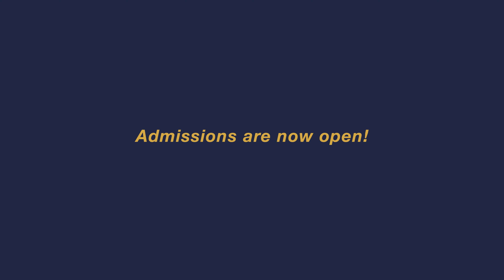إحدى طالباتنا توضح ما حققته من إنجازات منذ التحاقها بالجامعة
إحدى طالبات كلية طب الأسنان تشرح تجربتها مع الحياة الجامعية من حيث الدراسة والأنشطة بجامعة الملك سلمان الدولية.
كما أضافت أن مهنة طب الأسنان تضم العديد من الفرص المختلفة والمميزة في سوق العمل المحلي والدولي.

A KSIU student shared her experience at our campus, discussing the activities and educational methods. She also highlighted her achievements in university activities and academic life. Additionally, she mentioned that Dentistry provides various job opportunities for its students to pursue.